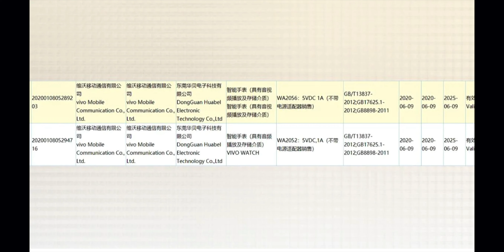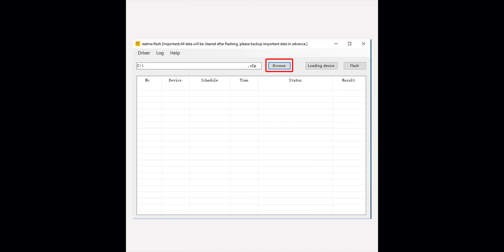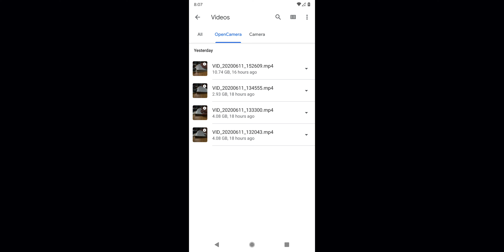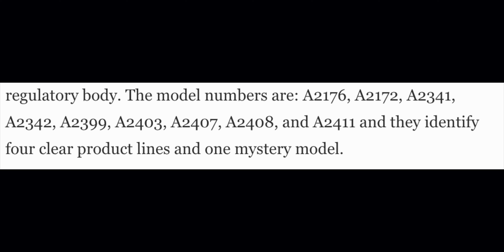Realme Flash Tool Launched 🔥🔥🔥, OnePlus 8T Leaked with 65W Charging🔥🔥....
Hey guys welcome to Tech Varthalu!This is the 29th episode of our series!This series will be telecasted daily at 7am!watch the episode and enjoy!

Shopping Links :
OnePlus 8/8 Pro